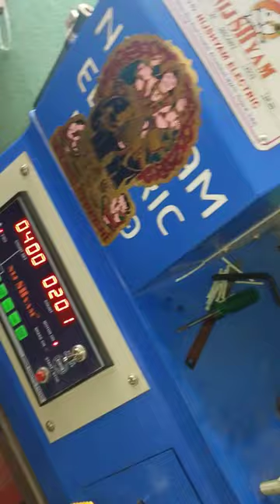💯 motor winding 📈vlog fans motor video winding 🌹🔥🌹🔥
💯 Maroon colour sadiya 📈 fan wanding
💯 Fan Wanding 📈 Motor winding 🌹 wall fan wanding 🔥 cular motor winding
💯 तुझे ना देखू तो जिया ना माने 📈vlog fans motor winding 🔥🌹🔥🔥📈📈📈📈📈📈📈📈📈📈📈📈📈📈📈📈📈📈📈📈📈📈📈🔥🔥🔥🔥🔥🔥🔥🔥🔥🔥🔥🔥🔥🔥🔥
💯 Motor winding 📈 vlog fans video motor 🔥📈🔥🌹🔥🔥🌹🔥🔥Seling fan wanding 📈 vlog 🔥🔥🌹🌹👍👍
samarsebal motor winding data
submersible motor winding data
calculation
submersible motor winding data book
1hp submersible motor winding data
0.5hp motor winding data
0.50 motor winding
0.5 hp mnotor winding connection
0.5 hp texxmo motor winding data
0.5 hp motor winding checking
0.5 hp submersible motor winding
0.5 hp motor winding tamil
0.50 hp motor winding
notor winding 3 hp
samarsebal motor winding 3 hp
5 hp motor winding 3 phase
0.5 hp motor winding 3 phase
1 hp motor winding 3 phase
3 hp motor winding data
3 hp motor winding connection
5 hp motor winding 3 phase
0.5 hp motor winding 3 phase
1 hp motor winding 3 phase
1.5hp motor winding
1.5hp motor winding data
1.5 hp submersible motor winding
1.5 inch cooler motor winding
crompton 1.5hp motor winding data
1.5 hp motor winding connection
1.5 hp induction motor winding
1.5 hp kirloskar motor winding
motor winding 1 hp
submersible motor winding 1hp
lubi motor lhp winding
1 hp motor winding diagram
single phase motor winding 1 hp
crompton 1 hp motor winding data
1/2 hp motor winding
usha 1 hp motor winding data
kirloskar 1 hp motor winding data
cri 1 hp motor winding data
motor winding 2 hp
2 hp motor winding
2 hp motor winding data
1/2 hp motor winding
eri 2 hp motor winding data
crompton 2 hp motor winding data
kirloskar 2 hp motor winding data
2 hp motor winding connection
2 hp submersible motor winding
1 hp motor winding data
1 hp motor winding data
3 hp motor winding 24 slot
single phase 3hp motor winding
3 hp motor winding price